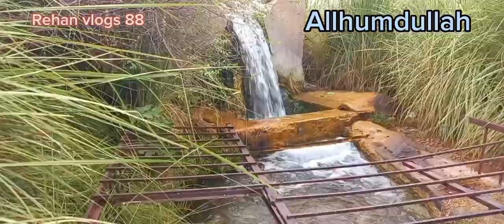Visit At Cadet College Kohlu & Barkan Picnic Point